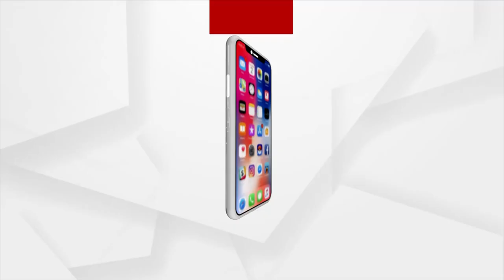ଶାସକ ବିଜେଡି ପ୍ରତିହିଂସା ପରାୟଣ ହୋଇ ପୋଲିସ ଉପସ୍ଥିତିରେ ବିରେଧୀଙ୍କ ଉପରେ ଆକ୍ରମଣ କରୁଛନ୍ତି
ଶାସକ ବିଜେଡି ପ୍ରତିହିଂସା ପରାୟଣ ହୋଇ ପୋଲିସ ଉପସ୍ଥିତିରେ ବିରେଧୀଙ୍କ ଉପରେ ଆକ୍ରମଣ କରୁଛନ୍ତି : ସୁରଥ ବିଶ୍ବାଳ,ରାଜ୍ୟ ବିଜେପି ଓବିସି ମୋର୍ଚ୍ଚା